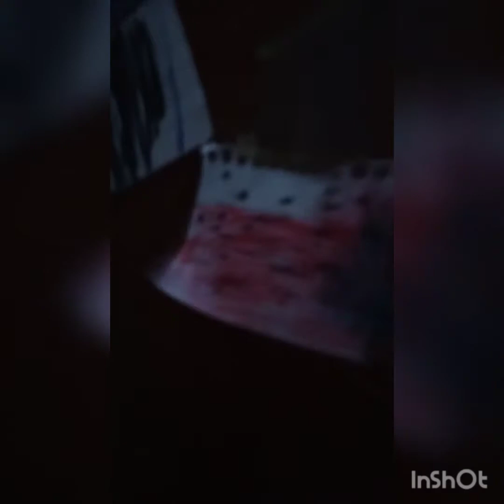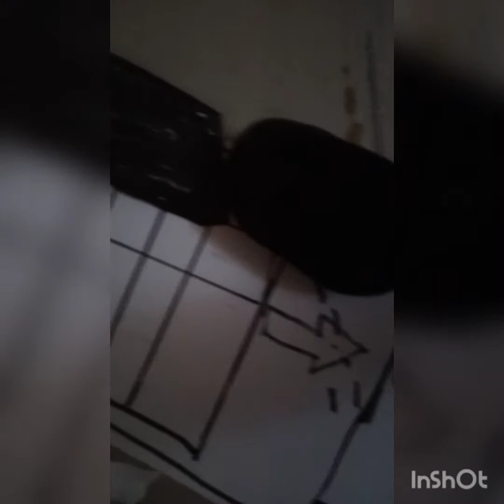Minecraft in real life episode 2